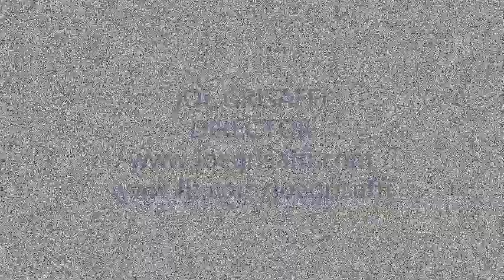Joe Grisaffi: Director Demo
Clips from Lars the Emo Kid, Conjoined, Death and a Salesman, Laughing Boy and Dead of Knight